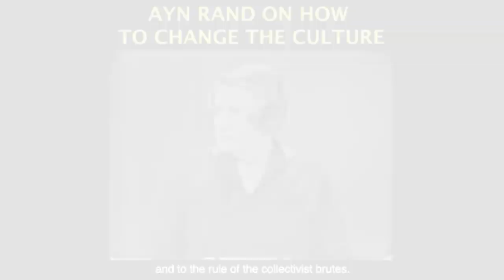Israel Palestine Peace Plan - Is it Worthwhile?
This video was created by Christian Jackson.  Taken from: Yaron Brook Show: Coronavirus -- Should You Panic, MiddleEast Peace Plan, Q&A Streamed live 2-1-2020